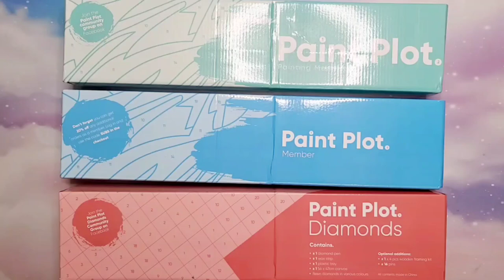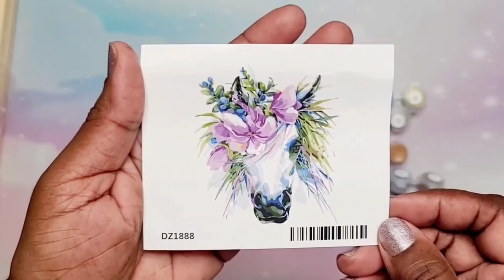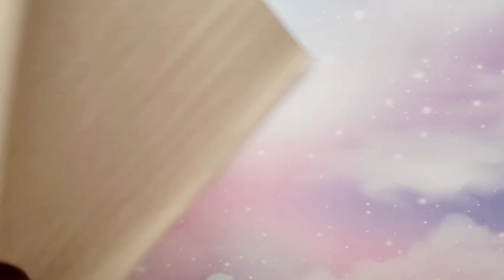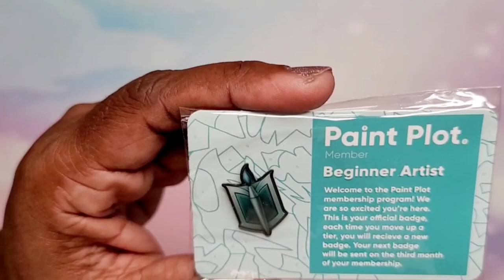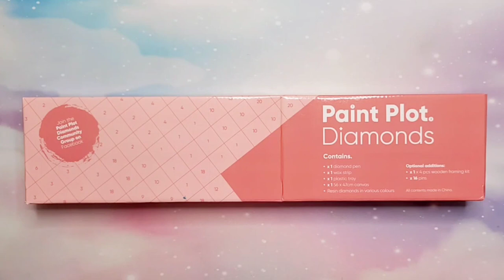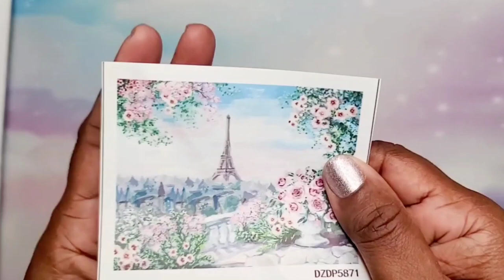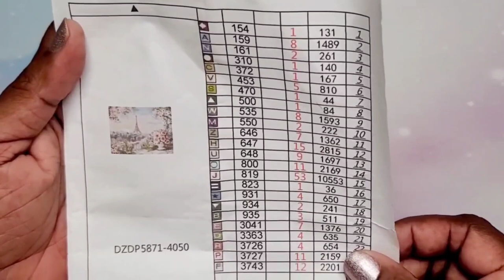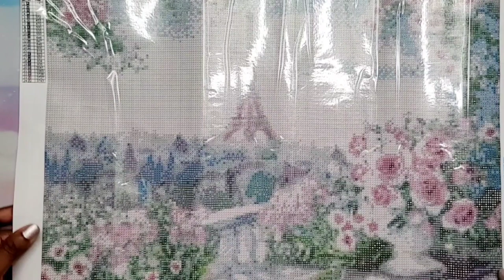Some Unboxing FUN!! | Paint Plot ~ Diamond Painting & Paint By Numbers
Hey Beautiful People!!! This is an unboxing video of a diamond painting and paint by numbers from Paint Plot!

⭐️⭐️⭐️ I was advised by my company contact they've moved to putting diamond painting drills in baggies due to some sealing/stamping issues with the linked bags shown in this video.

🔶️Link to diamond painting in this video